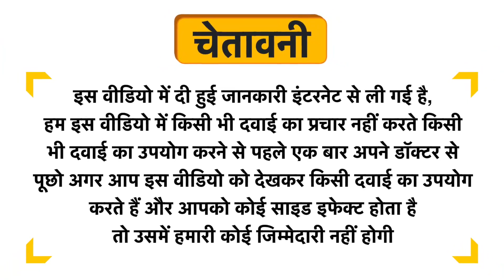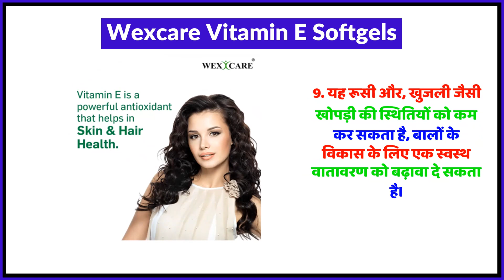Wexcare Vitamin E Softgels Uses in Hindi | Side Effects | Review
Wexcare Vitamin E Softgels Uses in Hindi | Benefits | Side Effects | Dose